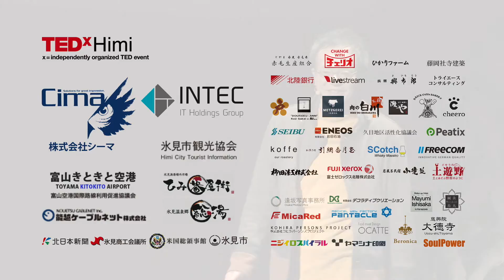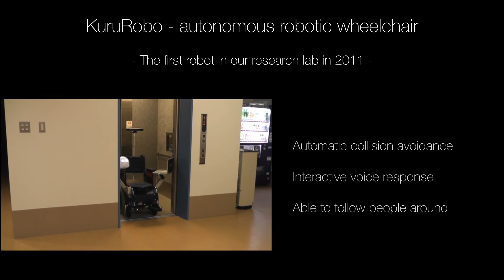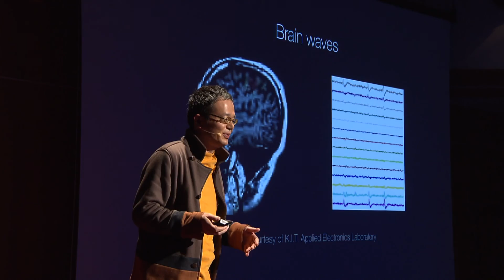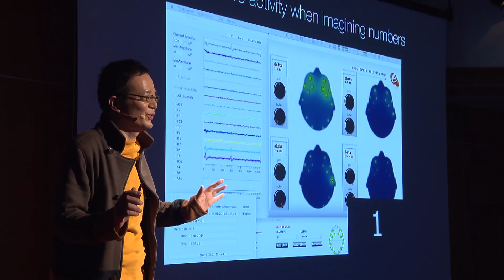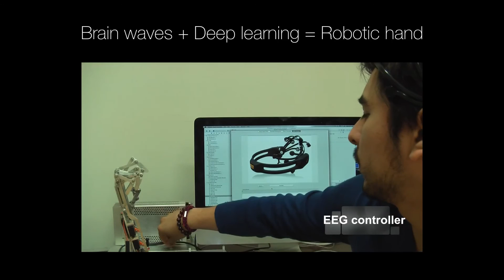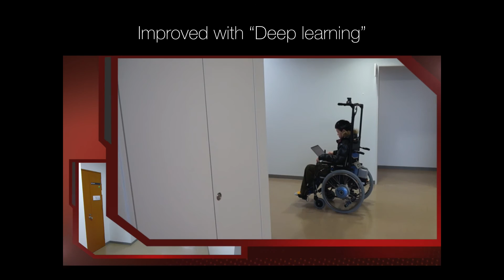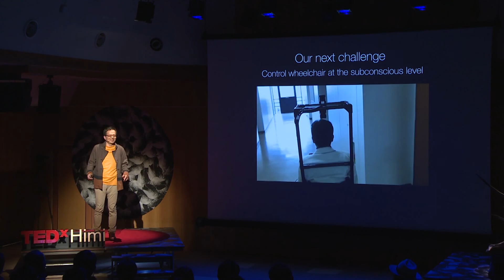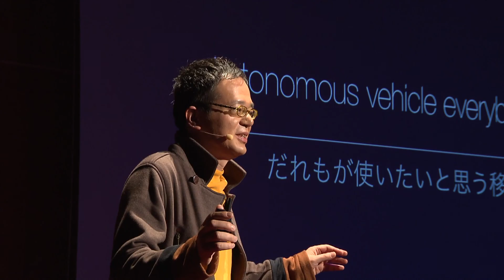テクノロジーに足りないものへの挑戦 | Minoru Nakazawa | TEDxHimi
自動走行車が世に出てから、自動走行技術はどんどん進化しています。自動走行車は、その名前のとおりに自動で走行しますので、人間の補助は必要ありません。とても便利そうです。本当にそうでしょうか。自動走行車は、誰の命令で、誰の意思で動くのでしょうか。安全走行を約束されても、あなたの意思とは全く関係なく走行します。どうですか？ちょっと心配になってきませんか？ここに注目した研究者がいます。その研究とは。。？

Nakazara conducted research on communication network systems at the Fujitsu Research Institute before returning to the Kanazawa Institute of Technology in 1996. He assumed his current position in 2011. Specializing in the fields of information and communication engineering as well as autonomous distributed systems, his dream is to create extendible body parts that people with disabilities can control at will. Recently, he demonstrated a wheel chair control system which utilizes a person's brain waves.